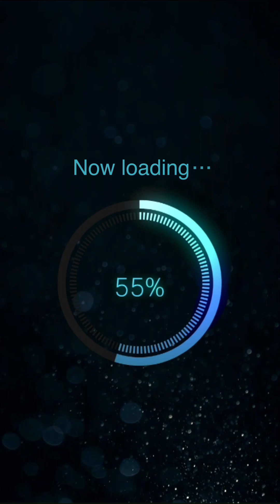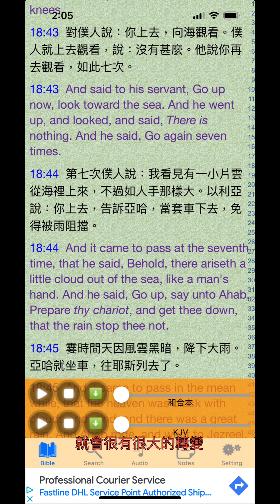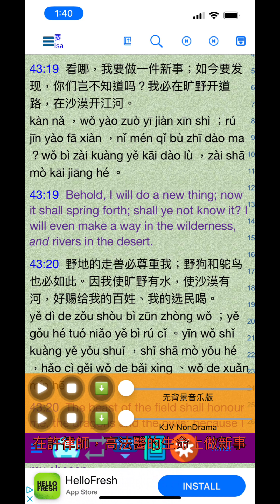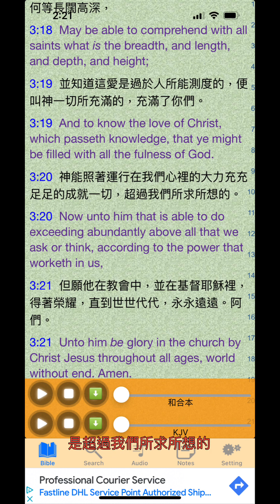千億賴謀殺案： 神要做新事!